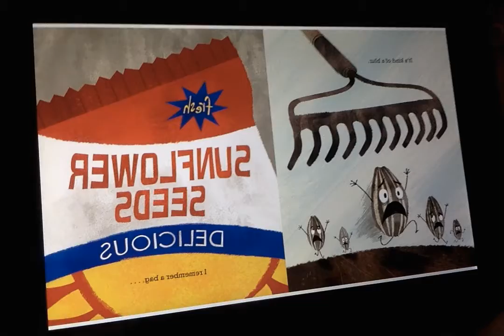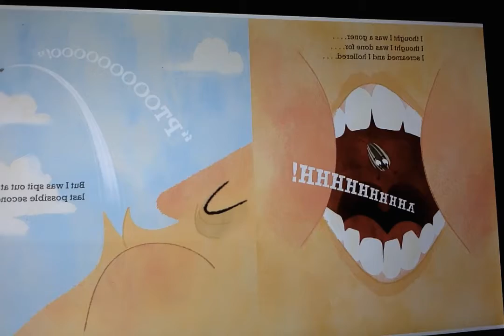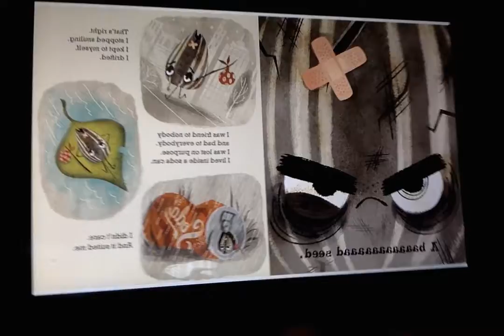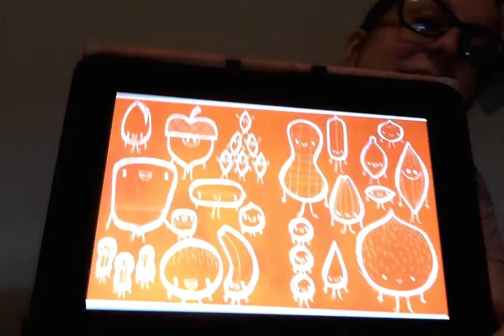The Bad Seed by Jory John